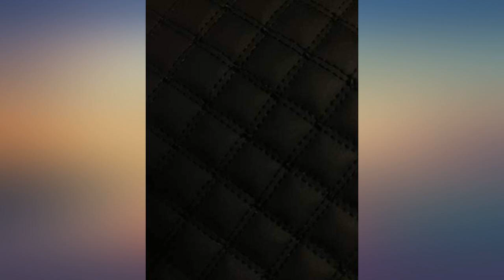Fit for Toyota Tacoma 2005-2020 Center Console Lid Armrest Cover Protector Decor review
Main Features:
by entering your model number.. Easy to install, Synthetic Leather with no-slip material . Save money and time. Hides an already damaged center console. keep dirt and scratches from dog getting on the center console. Handmade. Hand wash.. Synthetic Leather